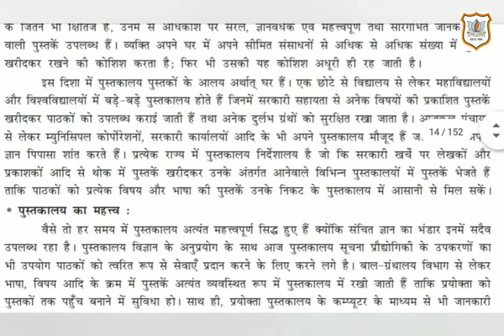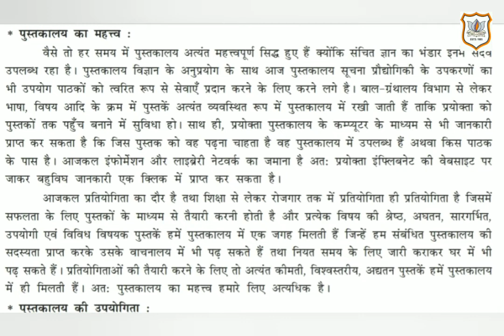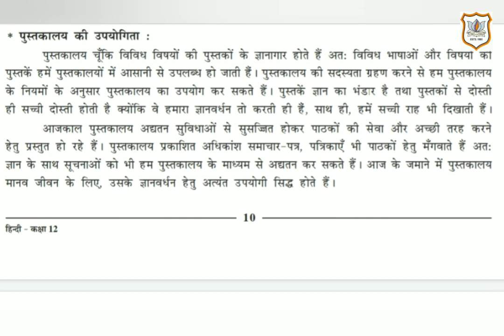XII Com Hindi व्याकरण